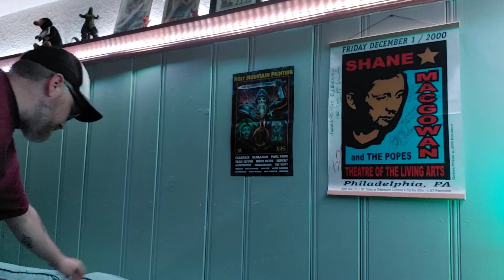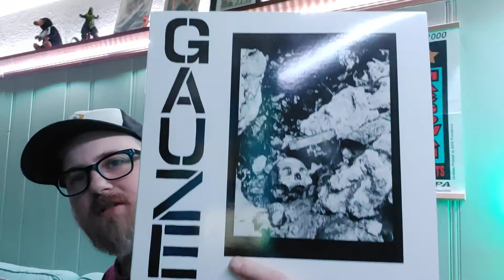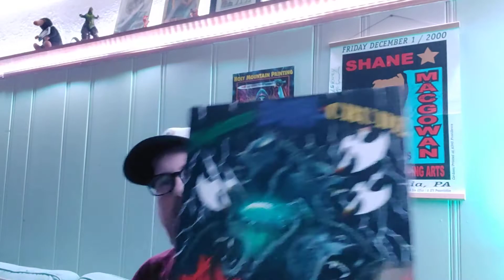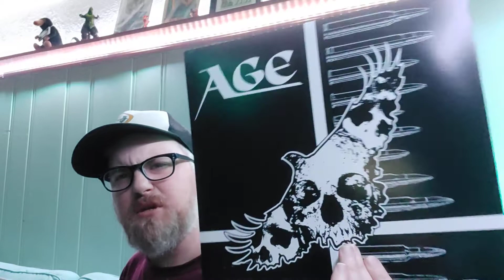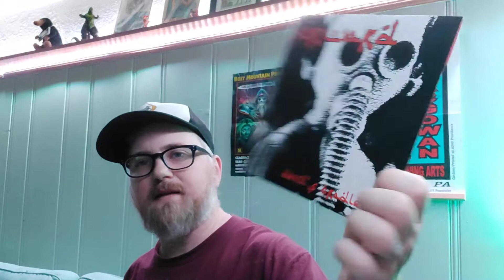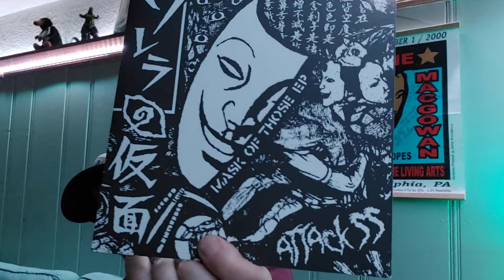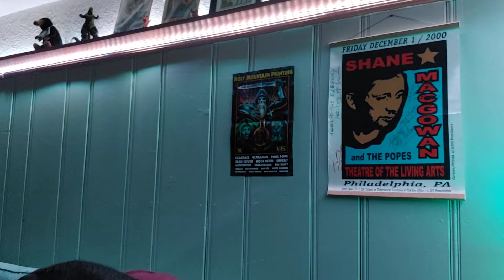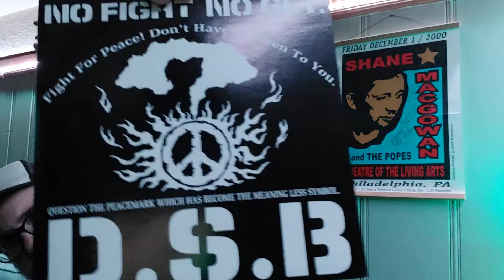Friday Drinking Music. Japanese Hardcore for beginners.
Round up of easy to find and inexpensive Japanese hardcore records to boost your collection or if you're not new to Japanese hardcore just showing some cool stuff.